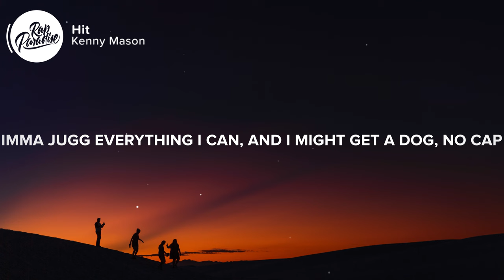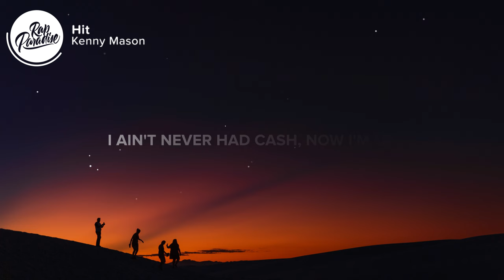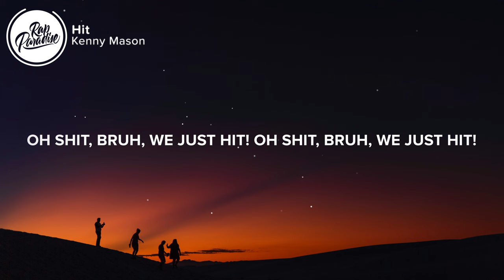Kenny Mason - Hit (Lyrics)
⚡️No I'm not judging, you do what you do

[Intro: T-Hood]
You the plug?
I, goddamn, make folks, goddamn, you feel me?
Sign up for that shit, you feel me?
So who the plug?
My partner, bruh
So what do you do? You the middleman, right?
Nah I like tell 'em to goddamn, make them folks
Are you the middleman?
Yuh
Okay

[Verse 1]
Hitting the West End
Quicker than Tekken
With an investment
I want that bag
Kinda like check-in
Finna keep texting the plug like, "Check-in"
I want that cash
Hit him up desperately
I definitely had nothing to eat
My pride don’t really mean nothing to me
N***a fuck what you think
Imma jugg everything I can
And I might get a dog, no cap
And I might get my dawg a strap
And a Mike Vick pic autographed
And a mic to get off these raps
Think that money be changing my mood and shit
I be thinkin' 'bout what I’ma do with it
I be having them dreams about getting it
I be having nightmares about losing it
(Hold on, bruh, start over one more time)
I be up in the air like I'm Superman
She the swoop, I'm not swooping in
And then do again what you was doing then
Hit me back up when you through with it
Fuck, man, this shit ain't go through again
This shit was 'posed to go through at ten
Bruh

[Chorus]
Oh shit, bruh, we just hit!
And it look like a few bands
What the Fuck
I ain't never had cash
Now I'm up
Having this shit on smash
That’s what’s up
That's what’s up
(Free)

[Skit Interlude]
You already got an account?
Yeah
Nah you gotta goddamn open that shit like
I already gotta account
Oh for real?

[Bridge]
And I can't believe this shit really real
I was just fucked up off of Dill
Now I'm walking with the sack bruh for real
And I used to have to scrape for a meal
Anything a n***a ate, had to steal
N s goin' from an L to an M
(Tight)

[Verse 2]
Running up a check
Running numbers up, a hundred
Coming in again really wanna get another hit
Doubling the licks
Double hits up and dub a n***a clique
Double dutch yeah we jump a n***a quit jumping in it
Jumbalaya with the kick, lions in the den
I got em buying into it, I know that it look like I just hit a lick

[Skit Interlude]
So how much you get paid?
I get, I get, goddamn, half of what he get, you feel me?
What he be getting?
Like six
600?
Yeah, nah, six bands
Six bands?
Yeah
How much, you made three bands before?
Yeah

[Chorus]
What the Fuck
Now I'm up
That's what's up
That's what's up
(Free)

[Outro]
What you buy?
Goddamn, I just be splurging on shit, bruh

Picture credit
📷Marcoz Perez

👩‍💻 Share “Kenny Mason - Hit” with your friends!